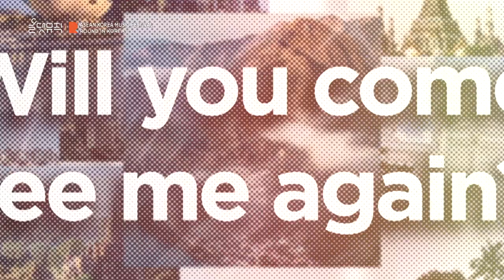[ROUND FESTIVAL] About ROUND IN KOREA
*ROUND FESTIVAL